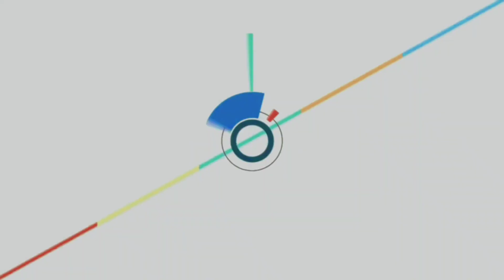IKN HARI INI‼️progres IKN Sudah Mencapai 60 Persen || SOROTAN Kantor Presiden Sangat MEGAH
Sebuah capaian yang luar biasa, kini progres pembangunan IKN Tahap I sudah diangka 60 Persen.

Terlihat bangunan kantor presiden begitu mewah disertai bilah garudanya.